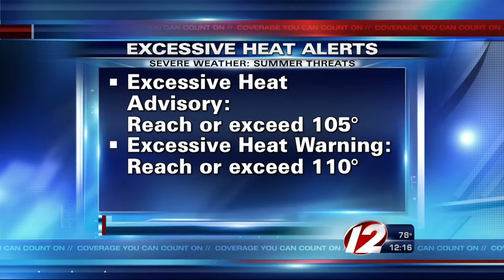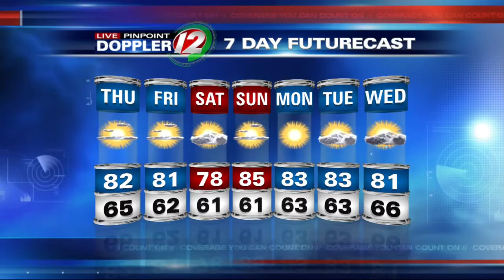Live Pinpoint Doppler 12 Futurecast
Meteorologist Pete Mangione has your Futurecast for Thursday July 2, 2015.